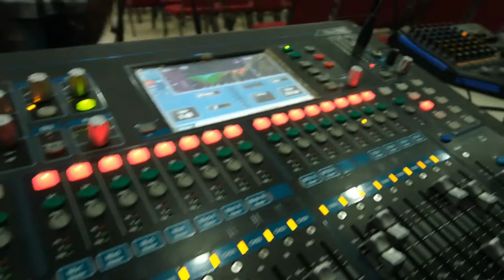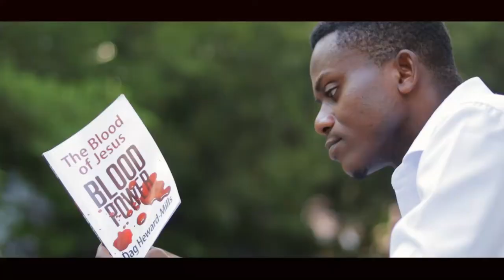Keys & Strings Radio Show-My Church Tour & Benjix Drum Performance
Enjoy a change in how we run The Keys & Strings Radio Show. This time i take you on a little tour at my Church and at the End enjoy a great drum performance by Benjix. Sweet Melodies 94.3Fm